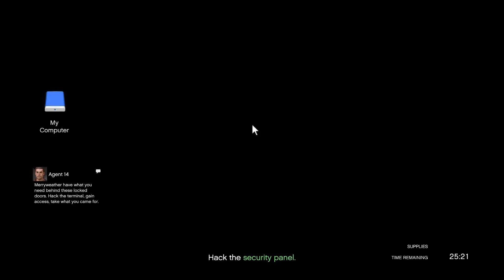RAIL GUNS! - GTA V Online (ft. Alex) | Part 6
These are wicked cool!